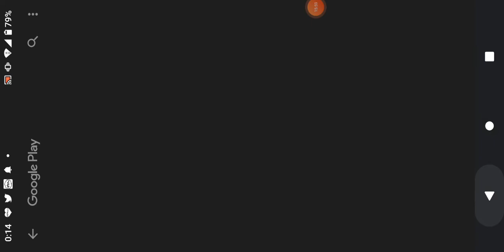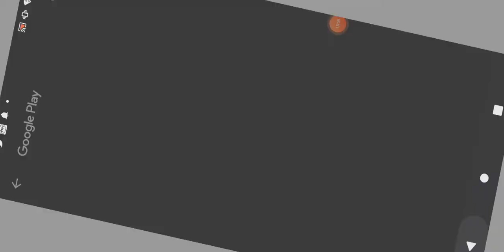アメリカトラック